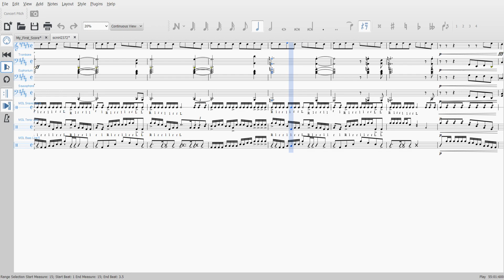300 violin orchestra marching band arrangement./Arranged by OwenGalligan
currently working on remaking, my butter fingers deleted the original file